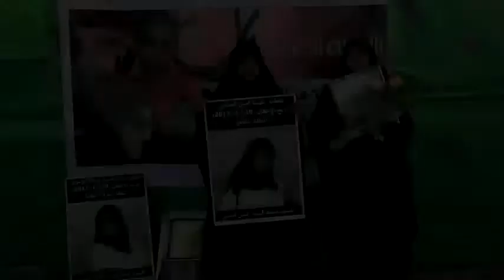البحرين :أهالي سترة سفالة يكرمون عوائل معتقلي قضية الفورملا 1 - 18/6/2013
أهالي بلدة سفالة يكرمون معتقلي قضية الفورملا 1 "نفسية العصفور، ريحانة الموسوي، عباس العصفور" في فعالية دعائية اقيمت عصر اليوم الثلاثاء (18 يونيو/حزيران 2013) بمسجد شيخ عابد بجزيرة سترة.